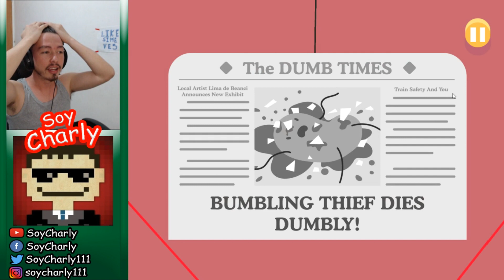Formas muy tontas de morir (Dumb ways to die) // SoyCharly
Dumb ways to die es un juego que te hace pensar muy rapido pero para los Crucks como sho, pues es demasiado facil este juego, al menos es lo que yo creo, esta muy divertido este juego con sus formas muy tontas de morir
Un saludazo!!

Te recomiendo este video: "REACCIONANDO a GOKU vs TODOS // SoyCharly"